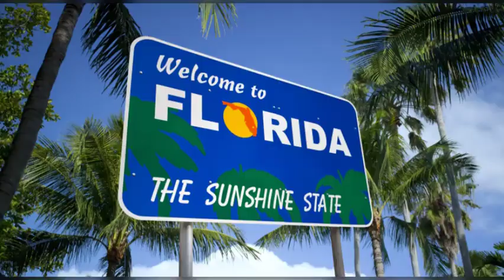TGIF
A little video about our week!